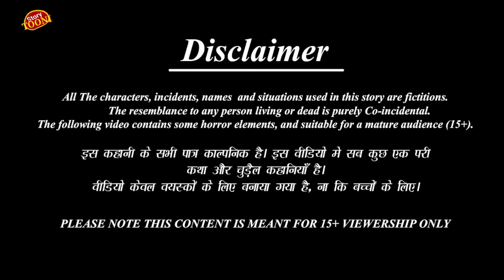चिड़िया की तरबूज की टैक्सी|Watermelon Taxi#meenochidiyakahani#tunichidiyascartoon#TuniChidiyaStoryTv